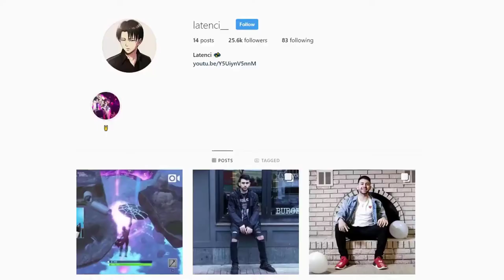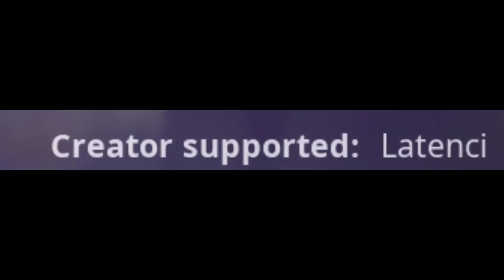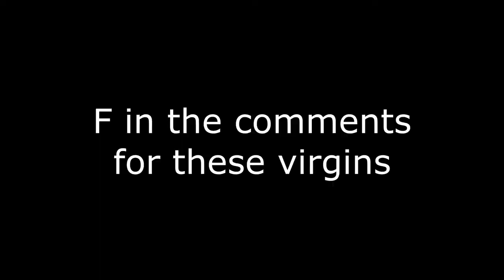I Used My SISTER To Catfish Guys On Fortnite. (HE GOT PISSED)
I used my SISTER to Catfish guys on Fortnite... (HE WAS PISSED)